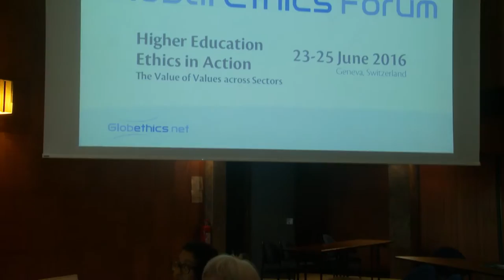The Global Ethics Forum 2016 - Opening Speech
Christoph Stückelberger opens officially the Global Ethics Forum on 23 June 2016